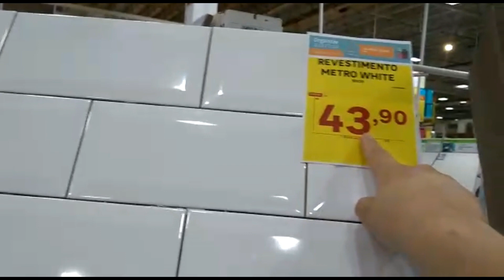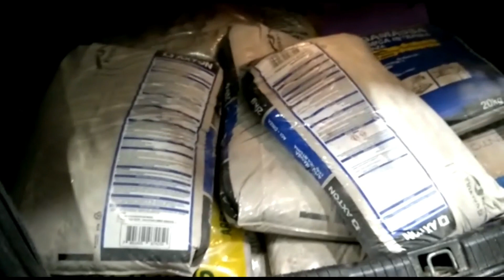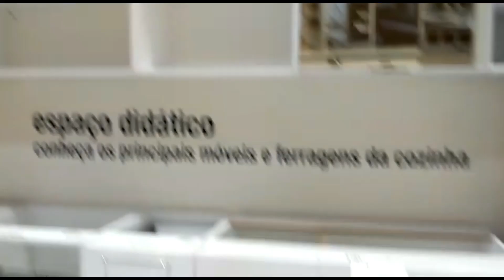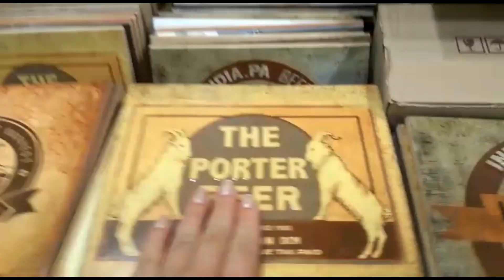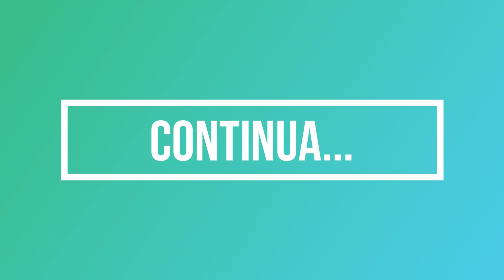FALTA POUCO PARA ACABAR AS OBRAS!! DIARIODAOBRA!!!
E compartilhem muito!
vamos chegar 2k logo

NOS AJUDEM A CHEGAR EM 2K